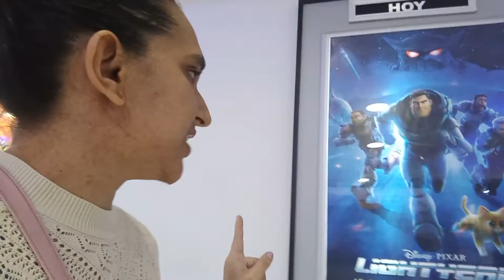ciudad musical fiesta decoración Forkrol centro comercial acqua recorrido nivel cine